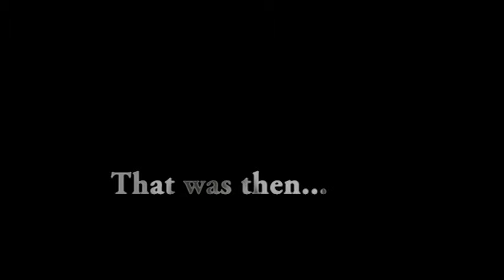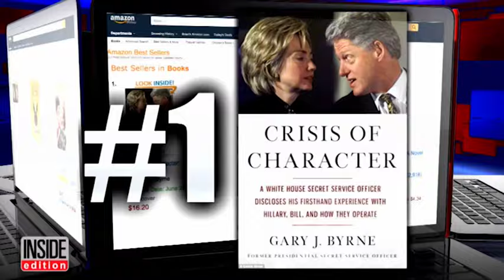Crisis of Character by Gary Byrne, Trailer #2 "All the Fuss"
Crisis of Character by Gary is already a #1 Best Seller in all categories on Amazon, even before its release and even competing with the new Harry Potter Books. The printing press has been running hot and this book is one of the most anticipated reads of the 2016 Presidential election. Everyone is eagerly awaiting the June 28 release. People are going to be talking and heads will roll. Know what the fuss is all about. Get the book and go behind the veil of a Secret Service Officer in the last defense of the Oval Office, The White House, and trying to protect The President Of The United States and "The Clinton Machine," even if that means protecting it from itself.